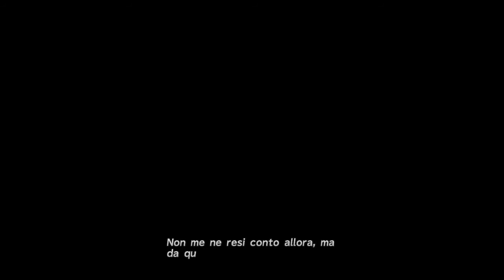Final Fantasy X - Ep.5 - Isola Besaid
Nuova puntata di FFX, Enjoy!